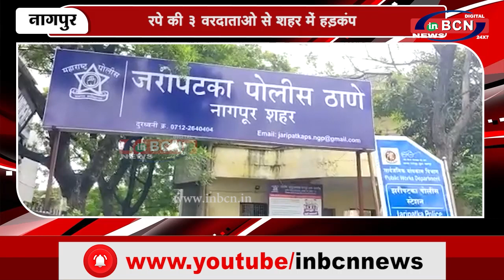एक ही दिन में रेप की तीन वारदातें हुई | IN BCN NEWS